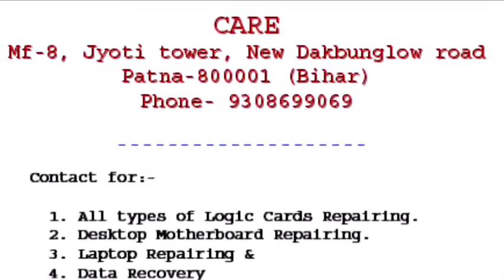Quick Solution GIGABYTE (Z370M D3H) Motherboard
No Display Problem and Solution GIGABYTE (Z370M D3H) Motherboard